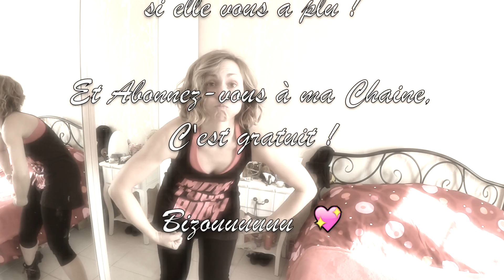Workout Clothing Haul / Haul Fringues de Sport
Un haul qui change cette fois-ci, des vêtements, mais pour le sport !
Car oui tout est bon pour la motivation, et se sentir bien dans ses fringues de sport aussi ! ;-)

Suivez moi ;-)